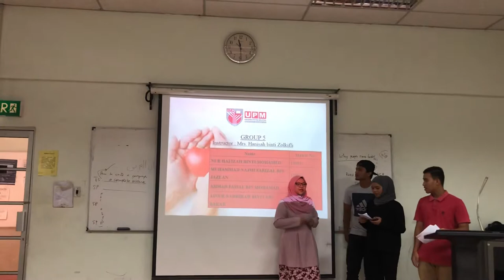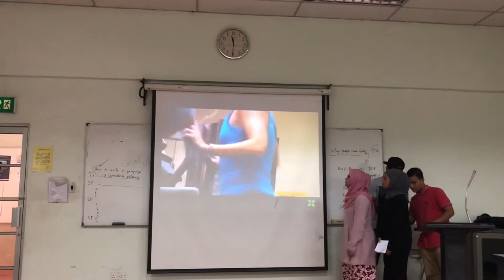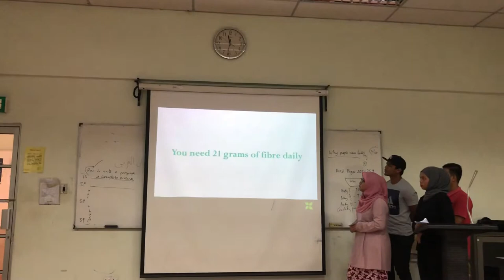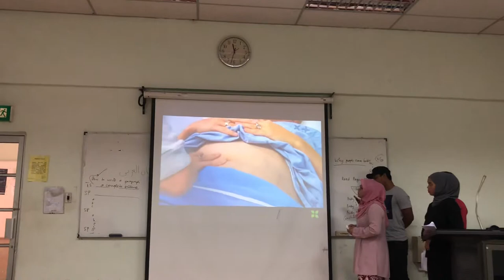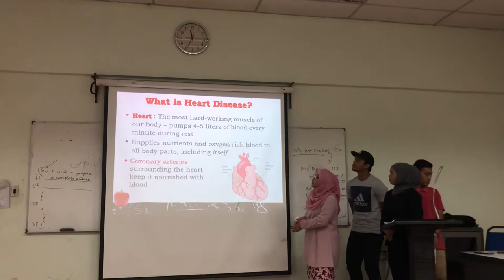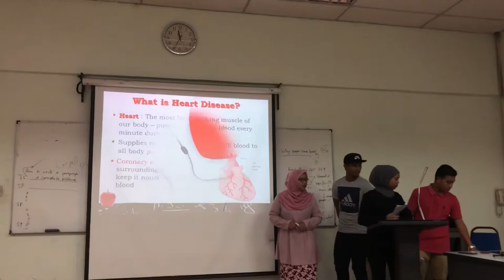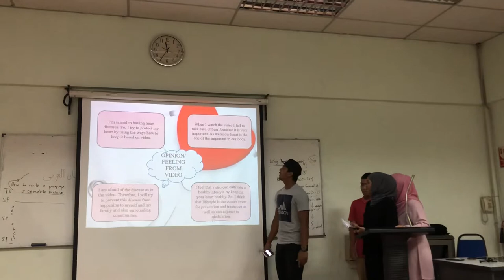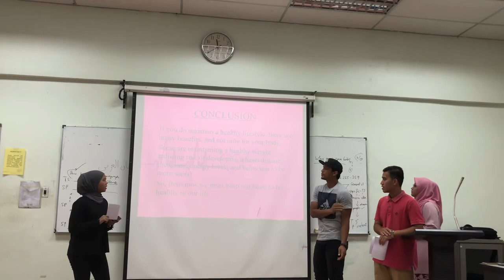CEL2102 G16 Assignment (How To Keep Healthy Heart)